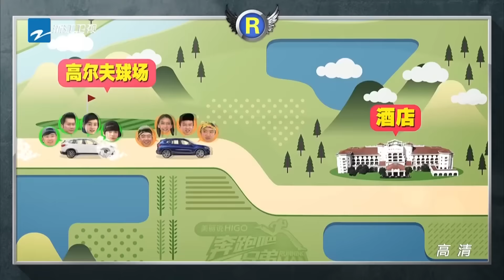《奔跑吧兄弟3》第8期 抢先版 1/6 邓超孙俪上演夫妻大战 RunningManS3EP8 Sneak Peek 20151218 【浙江卫视官方超清1080P】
《奔跑吧兄弟3》第8期 抢先版 1/6 邓超孙俪上演夫妻大战 RunningManS3EP8 Sneak Peek 20151218 【浙江卫视官方超清1080P】邓超 Angelababy 李晨 陈赫 郑恺 王祖蓝 鹿晗 孙俪